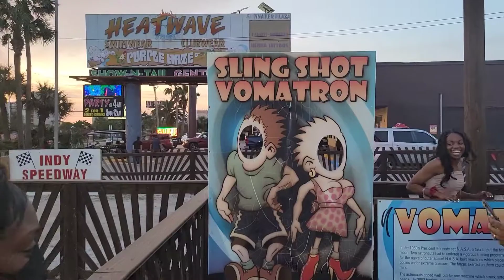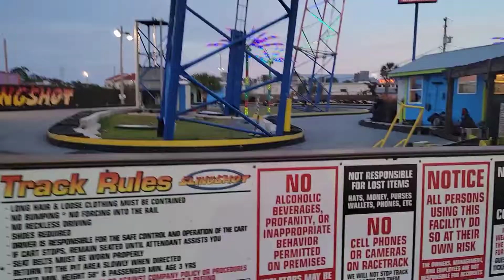Best Go-Kart Drivers in Panama,Florida 🏎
In this video u will see the Best drivers in Panama Florida. U will see how we glide around the curves without slowing down and keeping a high rate of speed. We laughed hard and had fun while enjoying ourselves driving